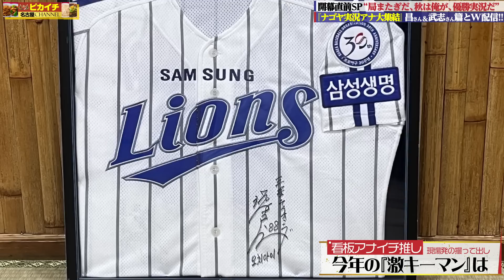【局またぎアナ共演#２】プロ野球セ・リーグ開幕前日!!看板アナが局超えで“今年は喋るぜ立浪ドラゴンズ＆戦慄の失言w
『初共演！山本昌さん＆中村武志さん篇』と、期待高まる球春到来の
開幕直前SP編として、しばらくダブル配信致します！！

ご登場は、東海テレビから森脇淳アナウンサー、
CBCからは宮部和裕アナウンサー、
そして『サンデードラゴンズ』初代アシスタントの
元CBCアナウンサー・古木淑恵さん、
そしてMCは久野誠アナでございます。

セ開幕前日にふさわしい、アナウンサーのプロフェッショナルと
爆笑エピソードを現場の最前線のぶっちゃけトークで
局をまたいで展開されますw

メインチャンネルで配信し切れない“濃密動画”に加えて
泣く泣くお蔵入りにしている素材を、ここで蘇らせます（笑）
その他、飯テロ動画に、野球以外のお客様など
ゆるーくまったりと、不定期更新でお届けいたします。

本編ご紹介の“久野アナ＆平野謙さん”アメリカメジャー談義延長戦は
週明けにアップロードいたします。
こちらもチャンネルご登録、どうぞ宜しくお願い致します。

ピカイチ看板メニュー『ピカイチラーメン』をご自宅お取り寄せで!!
“ピカ麺＆つけ麺”の２刀流メニューでお楽しみくださいませ。
【Amazonからお買い求めいただけます!】（1箱2食入・常温保存可能）

【平野謙さんYoutube・平野謙の野球道】
動画内でもお話されていますが、まったりと

【動画内の往年の応援歌は今回も！】
なお山﨑さんの往年のヒッティングマーチは、
今回も『無音/応援歌CH.さん』から頂いた珠玉の音源でございます!!

@CHUNICHI_DRAGONS さん
@satozakichannel1910 さん
@tokaitvbroadcasting さん
@hirokazuibata_ibaTV さん
@daveokubo さん
@dynamite7118 さん
@PacificLeagueTVofficial さん
  @furuta-houteishiki さん
@mr.perfect_makihara さん
 @yakyuikkan   さん
 @39Takeshi   さん
 @bakobako   さん
 @muon.ouenka   さん
 @こちら野球放送席 さん
 @Yoshihiko_ch さん
 @takagiyutaka4045 さん
 @kataokaCH さん
 @小松辰雄の剛速球チャンネル さん
@平野謙の野球道 さん